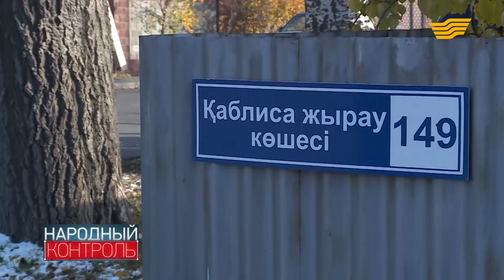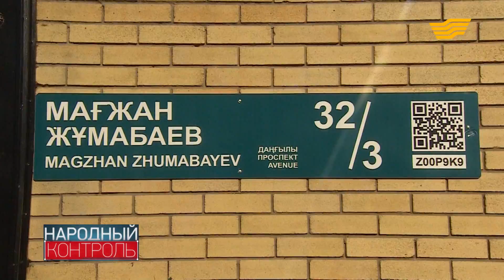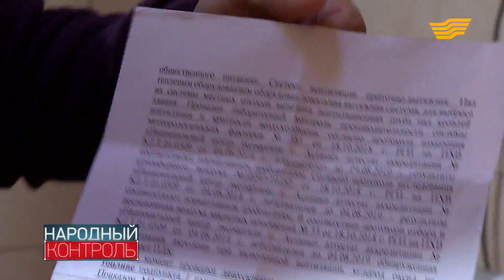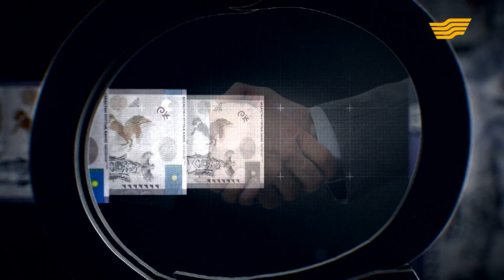Водохранилище хотят передать в частные руки. Аварии под окнами дома. «Народный контроль»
Водохранилище хотят передать в частные руки. Аварии под окнами дома. Шашлычно-домовая проблема. Плохие дороги. «Народный контроль»